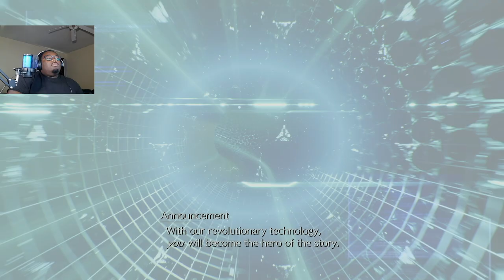Final Fantasy 7 Rebirth Ep. 26 LET'S GO!!! CLOUDS FIRST KISS!!